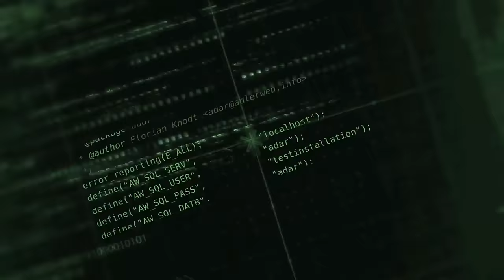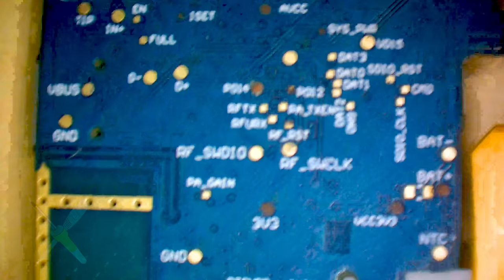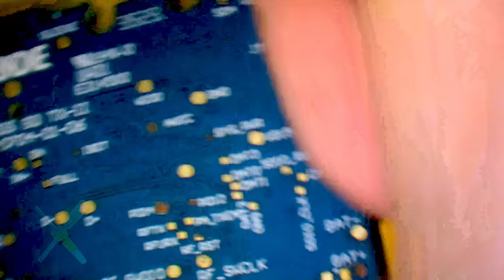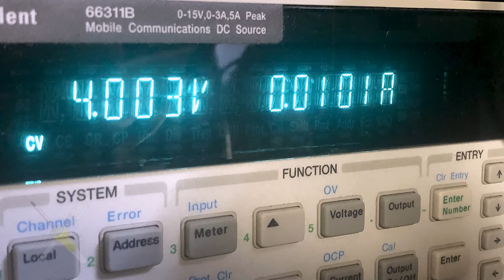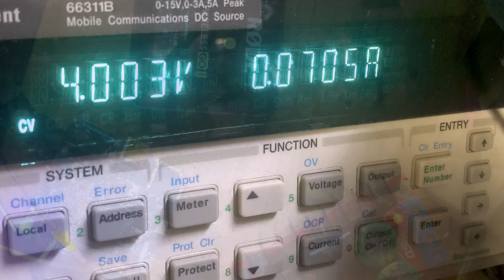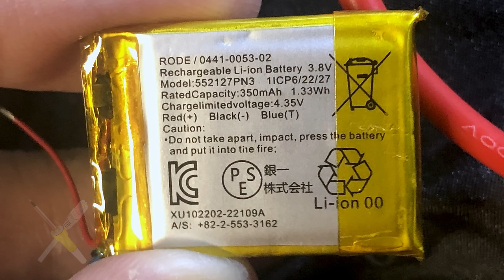BitBastelei #618 - RØDE Wireless GO II Reparatur - Zu viel Regen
Das RØDE Wireless GO II ist ein drahtloses Mikrofonsystem, welches für einfache und schnelle Tonaufnahmen gedacht ist. Die beiden Sender können entweder direkt mit dem eingebauten Mikrofon genutzt oder mit einem Lavalier oder Headset verbunden werden. Der Ton landet über den Empfänger auf einem 3.5mm Klinkenanschluss oder USB und kann so sowohl mit PC, Handy oder vielen Kameras genutzt werden. Leider ist "unterwegs" ein sehr dehnbarer Begriff, dass der Hersteller damit nicht wirklich "draußen" meint zeigt das Set, welches Heute den Weg auf meinen Tisch gefunden hat. Nach einem Einsatz im Regen ist nicht mehr viel Leben zu erkennen. Schauen wir mal, ob man noch etwas retten kann.

Inhalt:

00:00 Übersicht
02:34 Der Fehler
04:55 Zerlegerei
10:36 Innenleben
18:34 Reparaturversuch
20:53 Fazit

Transparenz:

Die Geräte wurden nicht durch Hersteller oder Vertreiber bereitgestellt. Angesichts der fehlenden Resilient würde ich bei Käufen dazu raten mögliche Alternativen intensiv zu prüfen.